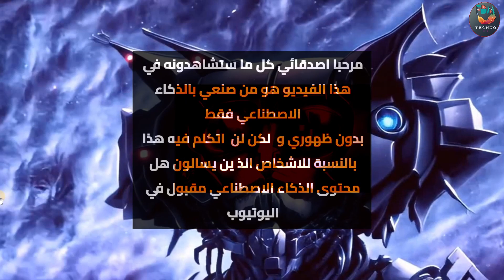بودكاست حصري حول خطر الذكاء الاصطناعي على مستقبل البشرية بين شخصيتين من ذكاء اصطناعي elonmusk mark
استعد لاستكشاف عالم من التحولات الثورية والتكنولوجيا المستقبلية في بودكاستنا المبتكر "ذكاء اصطناعي وبلوكتشين في حوار". ستعيش تجربة فريدة تجمع بين الذكاء الاصطناعي الرائع وقوة تقنية البلوكتشين،

⤵⤵⤵⤵⤵⤵ الوصـــــفــــ ⤵⤵
The 7 Stages of AI  and ai philosophyفلسفة الذكاء الاصطناعي و7 مراحل للذكاء الاصطناعي

في عالمنا الحالي، يشهد الذكاء الاصطناعي تطورًا ملحوظًا، وقد قُسم هذا التطور إلى سبع مراحل تحت المجالات المختلفة. تبدأ هذه المراحل بتقدم AI حيث يتم تطوير التقنيات والأنظمة الذكية. بعدها، يأتي فهم AI، حيث يتم تعلم الأنظمة كيفية استيعاب البيانات وفهمها.

تليها مرحلة تكنولوجيا AI، حيث يتم ابتكار أدوات وتقنيات تدعم تحقيق الذكاء الاصطناعي وتسهم في تطويره. تتبعها مراحل AI الأخرى التي تركز على تطور الذكاء الاصطناعي بشكل تدريجي وازدياد قدراته في التعلم والتحسين.

وعلى مدار هذه المراحل، يعمل الخبراء والمبتدئين في مجال AI على استيعاب أساسيات الذكاء الاصطناعي وتطويره، مما يشكل ثورة في عالم التكنولوجيا. يتوقع أن يؤدي هذا التحول في AI إلى إمكانيات هائلة تفتح آفاقًا جديدة لمنظمة العفو الدولية وغيرها من الجهات البحثية والاجتماعية.

ومع ذلك، يجب أن نتعامل مع هذا التطور بحذر ومسؤولية، حيث يمكن أن تحمل تكنولوجيا الذكاء الاصطناعي تحديات ومخاطر محتملة. لذلك، يُشجع على إجراء البحوث والدراسات الأخلاقية للتعامل مع القضايا المرتبطة بتقدم AI بشكل أفضل وأكثر فعالية.
في ظل تطور الذكاء الاصطناعي، يتم تحقيق تقدم ملحوظ في مجموعة واسعة من المجالات. يتمحور هذا التقدم حول قدرة الأنظمة الذكية على التعلم الآلي وتحليل البيانات بشكل أكثر دقة وسرعة من الإنسان.

من بين أهم مراحل تطوير AI هي مرحلة تعلم الآلة (Machine Learning)، وهي تقنية تعتمد على تمكين الأنظمة الاصطناعية من تحسين أداء مهامها من خلال تجربة وتحليل البيانات التي تتعرض لها. يساعد التعلم الآلي الأنظمة على التكيف مع التغييرات وتحسين أداء المهام مع مرور الوقت.

كما يتواجد الاهتمام المتزايد بالتطوير الذاتي (Self-learning) للذكاء الاصطناعي، حيث تصبح الأنظمة الذكية قادرة على تطوير مهاراتها ومعرفتها دون تدخل بشري مباشر. هذا النوع من التطور يمكن أن يسهم في إحداث ثورة في مجالات مثل الطب، والصناعة، والروبوتيات.

مع تزايد قدرات الذكاء الاصطناعي، يُتوقع أن تشهد منظمة العفو الدولية ومنظمات أخرى استخدامات أكثر تطورًا للذكاء الاصطناعي في مهامها، مثل تحليل البيانات الكبيرة والتنبؤ بالأحداث واتخاذ القرارات المستنيرة.

مع ذلك، ينبغي أن نتذكر أن التطور التكنولوجي في مجال AI يجب أن يكون مصاحبًا بمعايير أخلاقية وتنظيمية تحمي الخصوصية وتحد من المخاطر المحتملة للتكنولوجيا الذكية.

في النهاية، يمثل الذكاء الاصطناعي فرصًا هائلة لتطوير مجتمعاتنا وحل الكثير من التحديات، ويجب أن نعمل معًا على تحقيق تطوره بشكل مستدام ومفيد للإنسانية.
وكل هذا من المنزل فقط كل ما عليك هو التعلم. وهذا هو دورنا في قناة FBM TECHNO حيث سنعلمك افضل طرق كسب المال والربح من اليوتيوب بدون رأس مال وللمبتدئين.